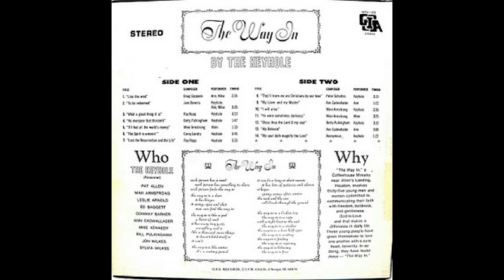The Keyhole: The Way In (Complete Album)